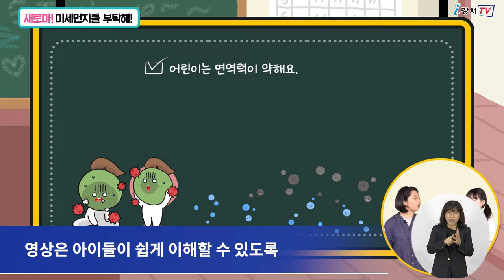[CC] 푸른 하늘 지킴이 에코스쿨 운영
건강을 위협하는 미세먼지에 관한 정보를

아이들의 눈높이에 맞게 전달하기 위해
강서구가 ‘푸른 하늘 지킴이 에코스쿨’을 운영합니다.

이번 교육은 6월 한 달 동안
사전에 선정된 어린이집과 유치원, 초등학교 등 20개소,
약 1,500명을 대상으로 진행됩니다.

인터뷰) 한유진 주무관 녹색환경과 대기관리팀
푸른 하늘 지킴이 에코스쿨은
지역 내 어린이집과 유치원, 그리고 초등학교 저학년을 대상으로
연령별 맞춤형 영상 자료와
공기정화식물을 활용한 활동 놀이 키트를 이용하는
비대면 방식의 교육입니다.

교육에서는 먼저
생활 속 미세먼지 관련 정보가 담긴 온라인 교육 영상인
‘새로마! 미세먼지를 부탁해’를 시청합니다.

영상은 아이들이 쉽게 이해할 수 있도록
강서구 대표 캐릭터 새로미와 인포그래픽을 활용해
친근하고 재밌게 만들어졌습니다.

이어 클레이 스칸디아모스 액자 만들기와
코코넛 이오난사 인형 만들기 키트를 활용해
상황에 맞는 교육도 진행합니다.

한편 강서구는 앞으로도 미세먼지와 관련해
지역 내 어린이들을 위한
맞춤형 교육 및 홍보를 추진한다는 방침입니다.

 - 영어 : 주현서
 - 중국어 : 강형월
 - 일본어 : IWAYA SATOMI
 - 베트남어 : Do Thi Kieu Trinh
 - 인도네시아어 : miji925